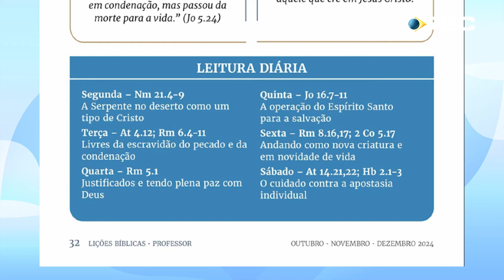MOMENTO EBD | 5ª LIÇÃO | 30/10/24